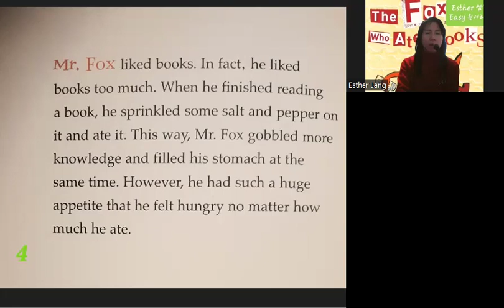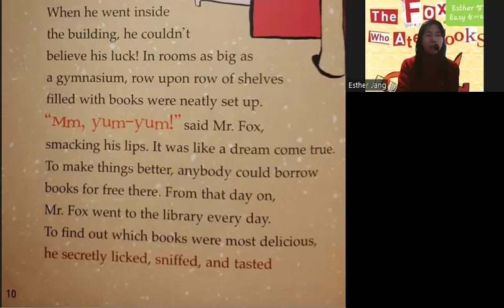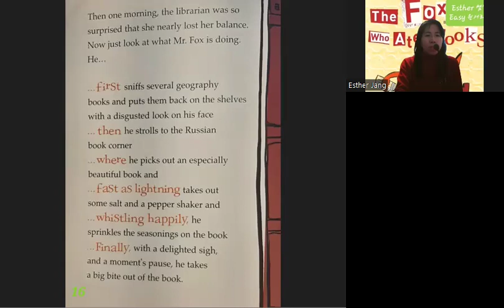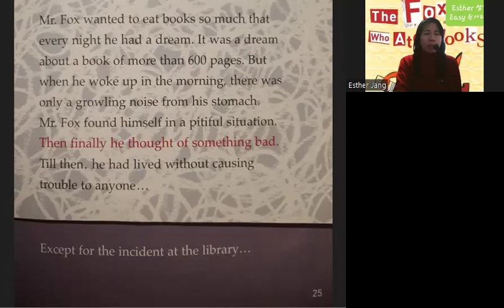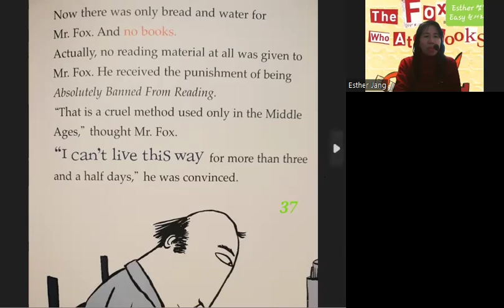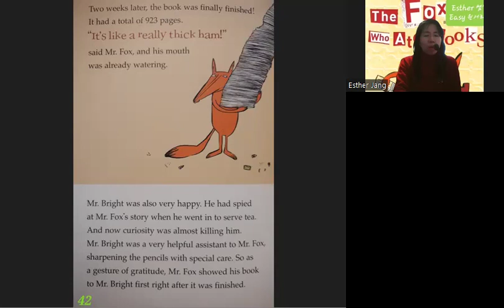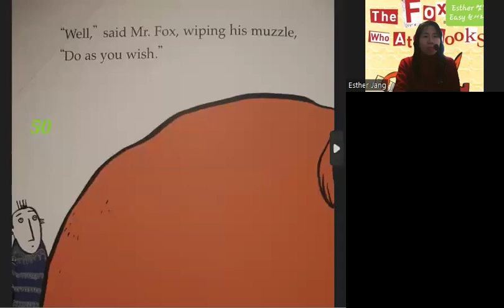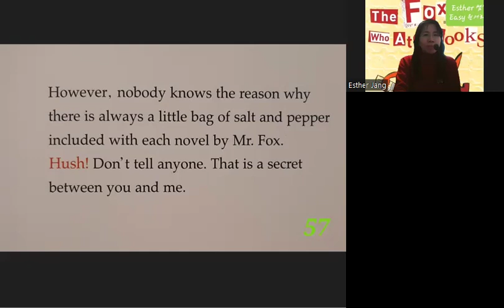Esther쌤's Easy 원서리딩- The Fox Who Ate Books 전체 실감나게 유창하게 리딩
유명한 영어 원서를
누구든지 유창하게 따라 읽을 수 있도록
Esther 쌤이 친절하고 쉽게 설명한 영상입니다.

매일 매일 소화할 수 있는 만큼씩
꾸준히 수업하듯이 연습할 수 있도록 제작했습니다.